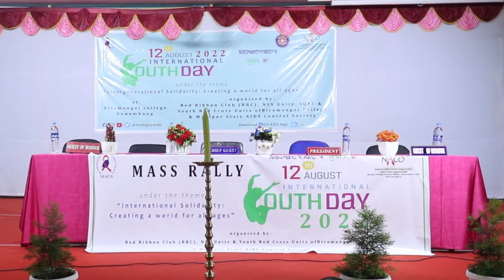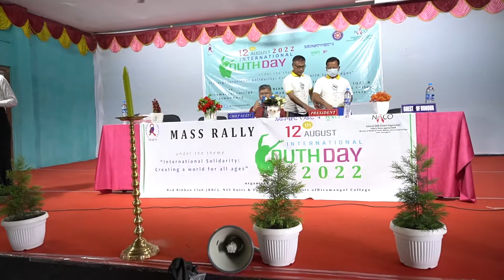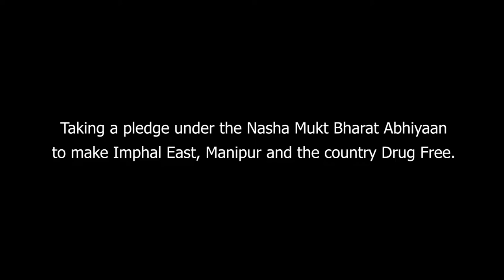State level observance of IYD 2022 l RRC l YRC l NSS l IQAC Biramangol College l MACS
The state level observance of International Youth Day 2022 was held today at Biramangol College, Sawombung under the theme “Intergenerational Solidarity: Creating a World for all ages”.

The observance was jointly organised by Manipur State AIDS Control Society, Red Ribbon Club, NSS Units, Youth Red Cross Units and IQAC of Biramangol College.

As part of the observance, a mass rally was taken out by students, volunteers and teaching and non-teaching staff of BM College from the college campus upto Sawombung Bazar.

The rally was flagged off by Dr. A. Surejit Singh, Principal, BM College and Dr. Hemlata Thokchom, Deputy Director, IEC & Mainstreaming, MACS.